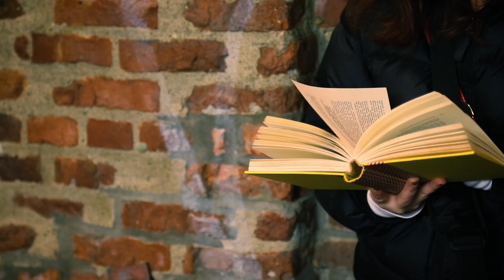"Second Hand"- Seattle Minute Movies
A short film made by Roxy Ewing and Sammi Firman for Seattle Minute Movies January 2017 theme of "Hand".

Shot by Roxy Ewing and Sammi Firman
Edited by Roxy Ewing
Music